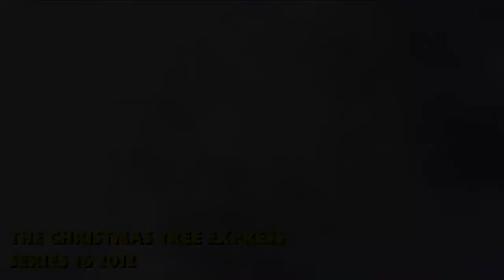Rest In Peace Michael Angelis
Thank You, Michael